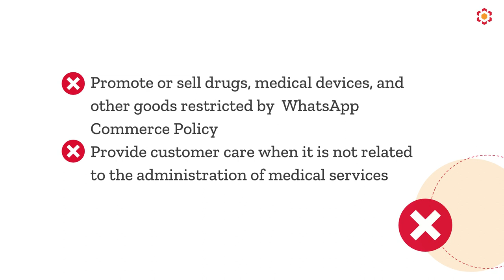WhatsApp Business API for Healthcare Sector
Healthcare providers like doctors, hospitals and pharmacies can now use WhatsApp Business API to communicate with their customers. This update will help medical service providers across the world carry out the vaccination program more efficiently.

Watch the video to know what kind of information they can and cannot  share on WhatsApp.